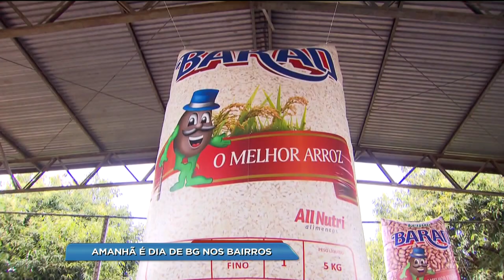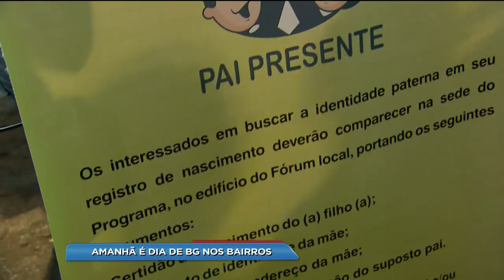BG - Amanhã é dia de BG nos Bairros - 06-07-2018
Amanhã é dia de BG nos Bairros no CEPAL do Jardim América. A edição de número 87 desta grande festa traz muitos prêmios e algumas novidades.